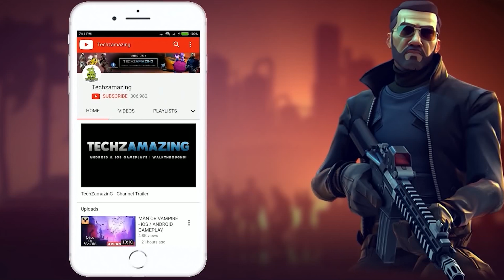Immortal Prince Gameplay Walkthrough (Android, iOS) - Part 1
Immortal Prince is now available on Android and coming soon on iOS. You can download from Google Playstore and iOS Apple Appstore when game is officially launched.

Game Mode: Online
Size     : 1 GB
Device   : S23 ULTRA

▬▬▬ Download Links ▬▬▬
iOS ►►

▬▬▬ Description ▬▬▬
Dive into the heart-pounding world of high-speed automotive action with DriveDivision™

Experience the thrill of intense races, mind-blowing drifts, and limitless customization as you compete in the ultimate showdown of speed and style.

- Key Features -

• DAILY CHALLENGES
Embark on exciting daily missions to grow your driving skills and boost your in-game progress.

• DAILY REWARDS
Don't miss out on exclusive daily prizes! Log in each day to claim unique rewards, ranging from in-game currency to special customization items.

• ICONIC CARS
Take the wheel of 32 iconic cars. Each machine is a masterpiece, ready to conquer the diverse challenges that await on the road.

• TUNING
Craft a car that reflects your style and dominates the race. From changing rims to custom paint jobs, fine-tune the suspension, upgrade the engine, transmission, brakes, and more.

• THRILLING GAME MODES
Challenge yourself in various game modes. Each mode offers a unique and exhilarating experience, pushing your skills to the limit:

1. Checkpoint Time Attack: Race against the clock as you collect checkpoints to reach the finish line. Each checkpoint grants a time limit to reach the next, challenging you to maintain speed. If time runs out, victory slips away.